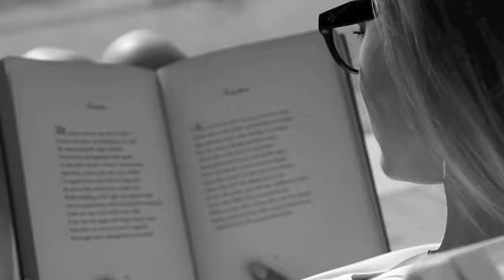Duman - Senden daha guzel (Gadi Mitrani Dub Mix) & Bar Rafaeli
Support the artist & brand. Not a copyright. Just to mix/share without any profit/benefit.
Visual: Under.me/Bar Rafaeli
Regards.